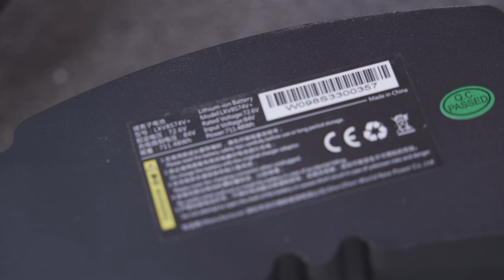Inmotion V8S. Разбираем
Рестайлинговая версия Inmotion V8S.
Inmotion обновил свою классическую линейку моноколес серии V8.
Удивительно, что в этой инкарнации нет боковой светодиодной подсветки.
Разбираем моноколесо, чтобы разобраться в отличиях от старых версий.